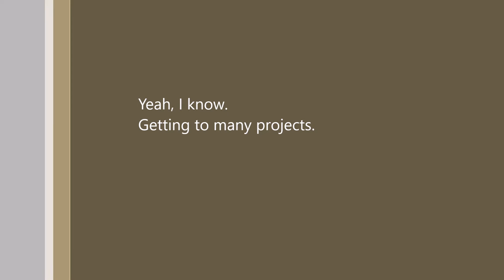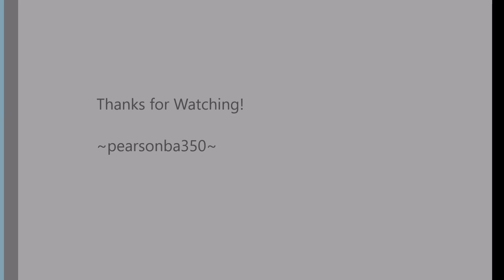Surprise! Another Project!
Here's the next venture...  In depth video soon about this new beast, and what my plans are for it.